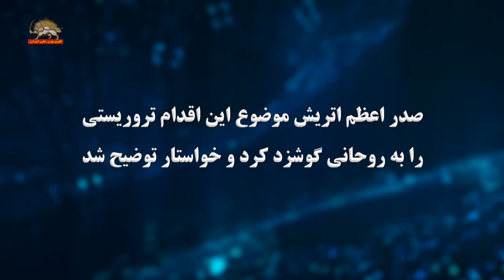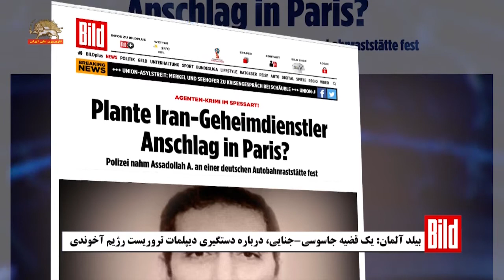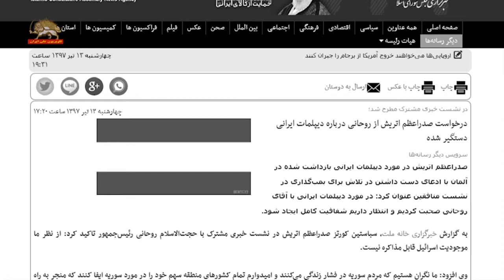اتریش تظاهر کنندگان حضور روحانی را به شدت محکوم کردند